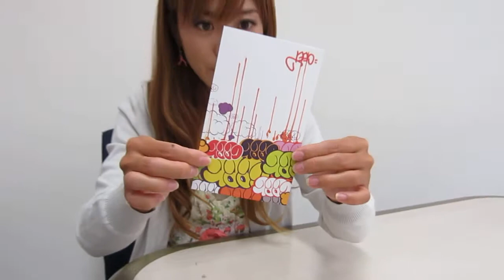Flip Case (vertical)for iPhone5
前面と裏面にも刺繍で盛り込まれるデザインが最高品質！